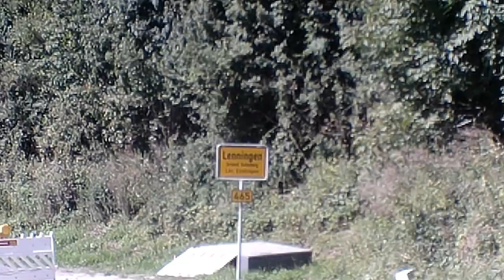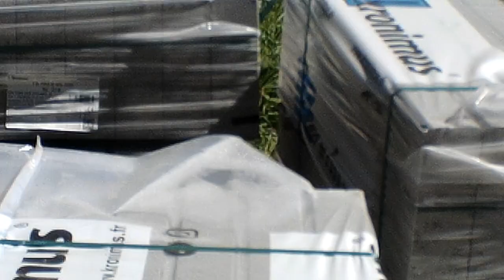Baustellen Update : XXL Video Gutenbergersteige B465 zwischen Gutenberg und Schlatterhöhe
BITTE TEILT DIESES VIDEO